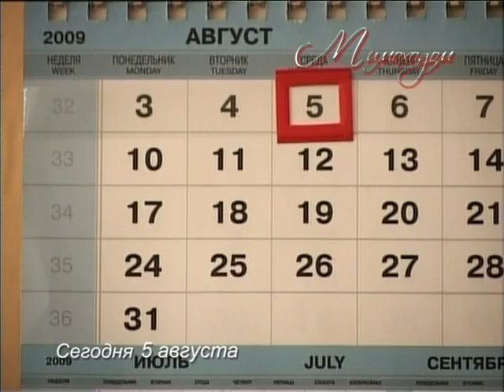"МИМОХОДОМ", 5 августа 2009 год. Автор проекта О. Дзиов